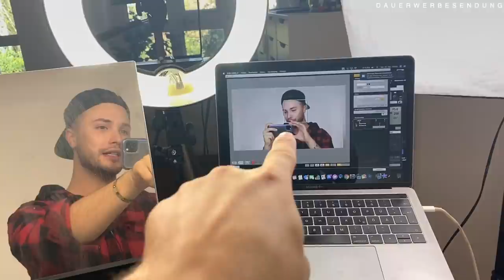Diese Produkte benutze ich am Häufigsten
Im heutigen Video zeige ich euch meine Holy Grail Produkte. Diese Produkte benutze ich am Häufigsten im Alltag für mein Alltagsmakeup.

Hier gehts zu einigen der Produkten:

Make Up Halterung

Wet n Wild Puder

Jeffree Star Powder

Morphe Spray

Elf Camo Concealer

Butter Bronzer

Chocolate Bronzer

Contour Stick

Equipment
Softboxen 2er Set